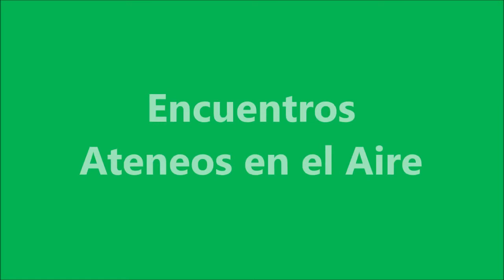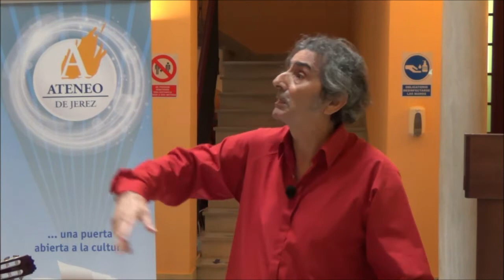Clásicos Literarios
Encuentros de Ateneos en el aire
Verso Trans-verso presenta:
Recital poético "Clásicos Literarios"
Voz: Salvador Valle
Guitarra: Juan Bautista Pino